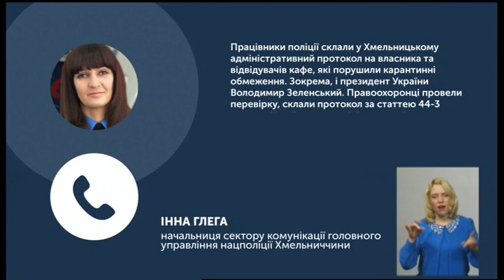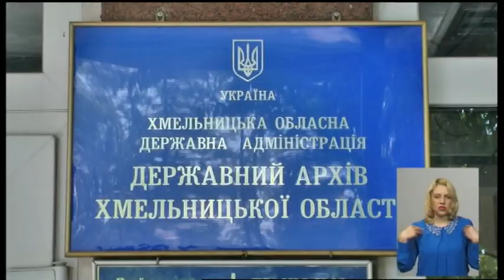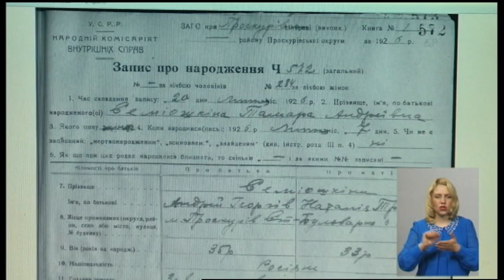10.06.2020. Новини. 19:00